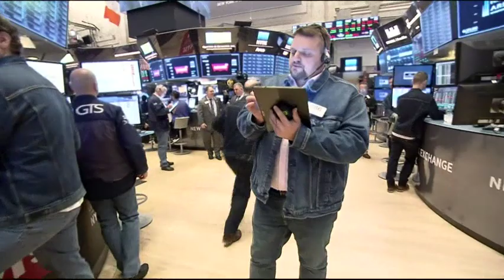Levi Strauss goes public again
Levi Strauss & Co., which gave America its first pair of blue jeans, is public for the second time. The stock, which is listed under the ticker "LEVI," opened for trading on Thursday up 31 percent on very strong demand. (March 21)